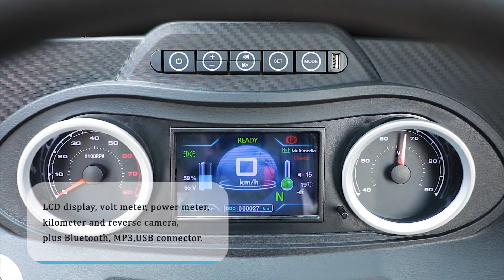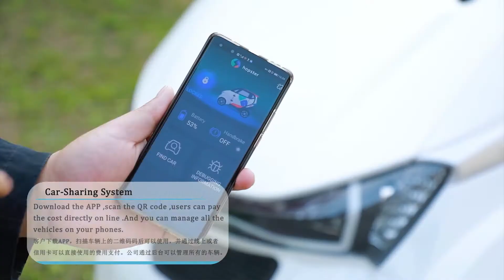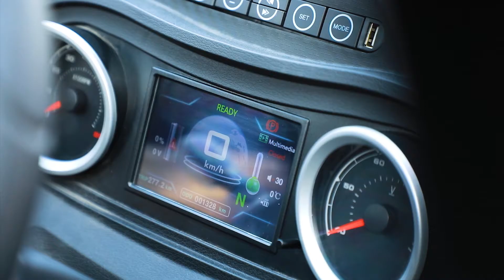Mini electric vehicle for last mile delivery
Mini electric vehicle for last-mile delivery, urban delivery, inner-city delivery
Runhorse J2-C
Contact Frances